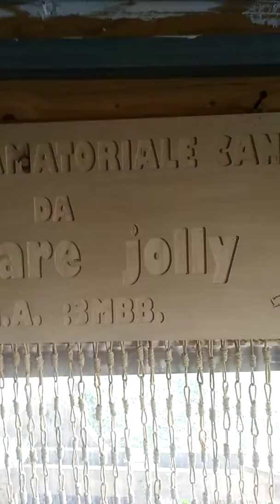CANARINI AMORE E PASSIONE DA GASPAE:3MBB:JOLLY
AGIORNAMENTO APRILE 2018:DA JOLLY.